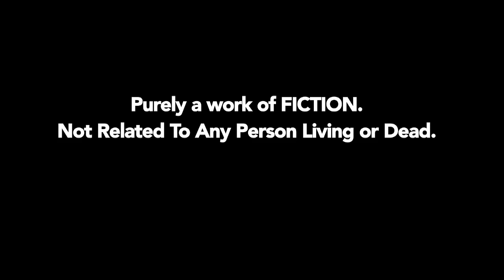TV sutra|Satire|Actress Gossip|Neil Bhatt|Waseem Mushtaq |spoof|comedy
Watch Popular Indian Tv Actors Waseem Mushtaq and Neil Bhatt drop their Inhibitions and dawn a Never seen before Avtaar. The Macho Tv actors, you must have seen playing various Characters -  The Hero, The Family guy Positive\Negative Roles are out of their Comfort Zones.

Being an integral part of Indian T.V Industry both actors very sportingly have attempted a light hearted  Fultoo Mad Spoof on their Working Space.

Tv Sutra a "Jaguaar Leap Entertainment" Production is a light hearted Satire on various Departments of T.V Industry. Our Intention is not to target the Industry or any Individual nor Is any Individual is inspiration behind the characters or scripts.

Daily Soaps Love them , Hate them but You can not take them out of your System. Deeply rooted in all our Homes dazzling on our Prime Time Family Hours. To some they are Entertainment, to others they carry strong Relatebility and some find the themes of Tv shows Inspiring.

Tv Sutra is the fictitious Behind the Scenes. It will Entertain you with Over Dramatised Characters and Situations. We will take you to Shoots, Makings, Scripting,Casting, Production and various levels of the Making of a T.V Show.
Its a complete work of fiction with no resemblance to any Person Living or Dead.

So next time You watch your favourite Daily Soap Remember our Mad Version !!!